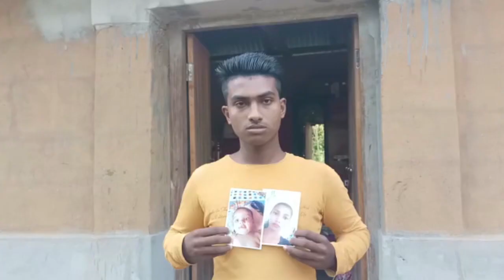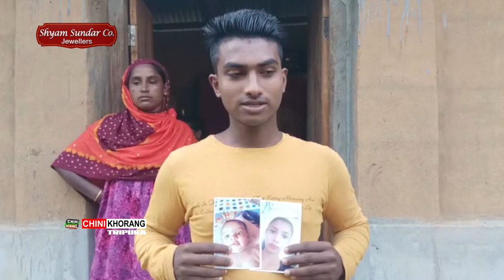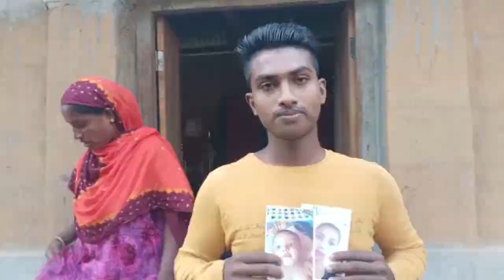Talchi Omarni Chwraino Twlangwi Alka Chwla bai kharwi thangkha Tania Mungwi Khoroksa hamjwk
🟢 Bwsaino Thokokwi Mobile Phone ni Bisingtwi Sinilaimani Kubun Chwlani Yak Romwi, kharwi thangkha Bisinwichisa Omarni khoroksa hamjwk. Bini Mung Tania Aktar. Phiya ba Talchi Omarni Bwsajwkno bo Logio Twlangwi thangkha Kharwi thangnai oh Hamjwk. Patimung Kamala Sagar Bidhan Sabh ni Matinagar Amchaio.